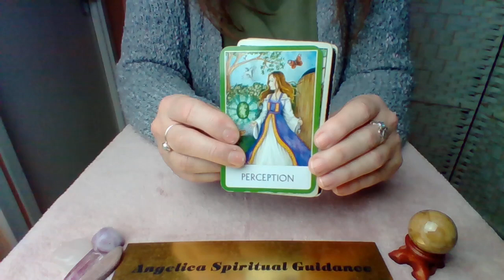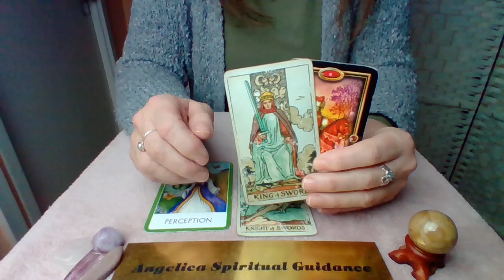Sagittarius 1 Minute Guidance - Looking At The Bigger Picture !